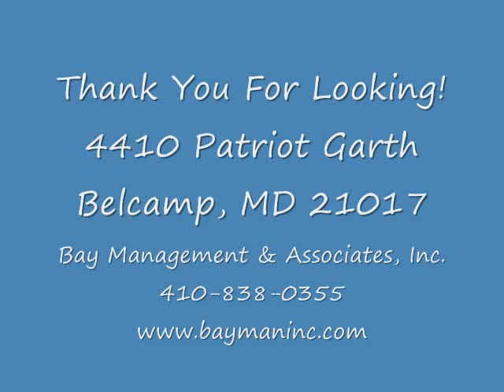Home For Sale Belcamp Maryland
3 Bedroom THS with a lot of Updates!!  Entirely new kitchen including ceramic tile floor, cabinets, granite coutertops, and stainless steal appliances. The ceramic tile flows from the front door into the kitchen, hallway, and half bathroom.  The half bathroom has a new vanity, top, and faucet.  The main bathroom on the top floor has a new 71" long vanity with a granite top that matches the kitchen and double bowls for plenty of room and a ceramictile floor.  The house has new paint and carpet.  The A/C & Furnace are new!!  Move Right In!!!